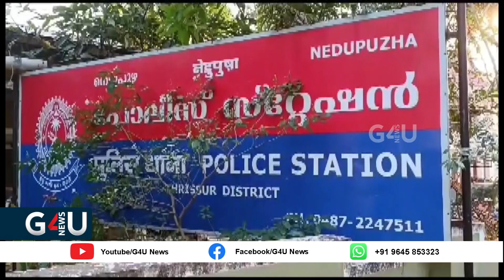ചെടി നനച്ചപ്പോൾ വെള്ളം തെറിച്ചതിലുള്ള വിരോധം..... അയൽവാസിയെ കമ്പിവടി കൊണ്ട് തലയ്ക്കടിച്ച്